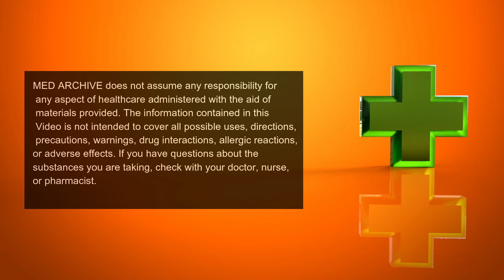Amitriptyline Uses, Dosage and Side Effects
Watch this Video before Using Amitriptyline, This short video contains complete detail about Amitriptyline information, Amitriptyline Uses, Amitriptyline Dosage and Amitriptyline Side effects.